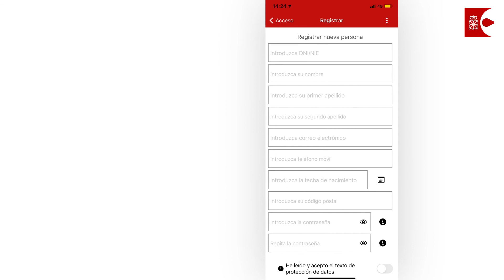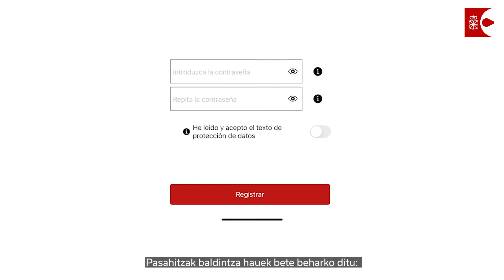SNE-NLren aplikazio mugikorrean erregistratzeko jarraibideak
Erraza da enplegu eskaera berritzea Nafar Lansare – Nafarroako Enplegu Zerbitzuko aplikazio mugikorra erabiliz. Horretaz gainera, lan eskaintzak eta prestakuntza ikastaroak ikus ditzakezu edo hitzordua zure agentzian erreserbatu.